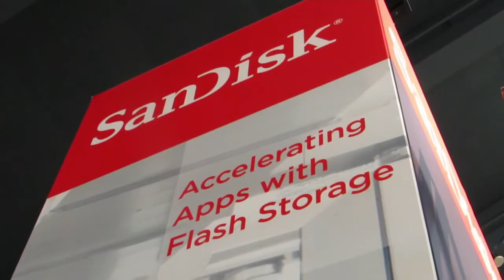Kevin Chew | Oracle OpenWorld 2013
During his stint as a Venture Investor at EMC, Kevin Chew tracked cloud computing and Big Data as they began to take root in Silicon Valley. Now the group vice president of Managed Cloud as a Service and Technology Alliances for SAP, Chew is responsible for helping customers and partners leverage these technologies to boost the bottom line.

The veteran executive stopped by theCUBE at the recently concluded Oracle OpenWorld 2013 conference to discuss how SAP is addressing the changing landscape of corporate IT. Where Oracle is aiming to dominate the entire stack, the BI giant is pursuing an ecosystem-oriented strategy that relies on partners for storage, networking and other infrastructure components. Chew explains that these are "areas where SAP will probably never go [because] SAP at its core DNA is an applications company and now a database and middleware company."

Asked about his firm's recent investment in enterprise hosting provider Virtustream, Chew says that the move underscores plans to make enterprise applications portable across the private, public and hybrid cloud. Popularizing the HANA in-memory database is another top priority that was recently brought to light by the announcement of the In-Memory Option enhancement for Oracle Enterprise 12c.

Chew highlights that unlike 12c and other rivaling offerings, which are built on "antiquated" technology, HANA is specifically designed to process transactions and analytical workloads in-memory. Furthermore, the platform integrates with SAP applications, a major technological advantage that he says will persist as apps move closer to the database layer. This trend is expected to accelerate as converged infrastructure solutions continue to gain traction among enterprises.

Kevin Chew, SAP, at Oracle OpenWorld 2013 with John Furrier and Dave Vellante